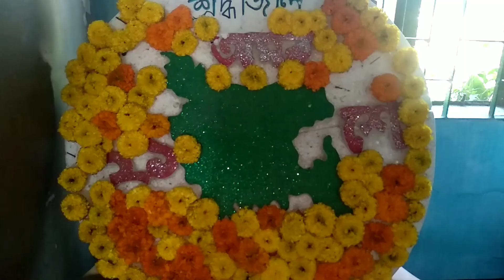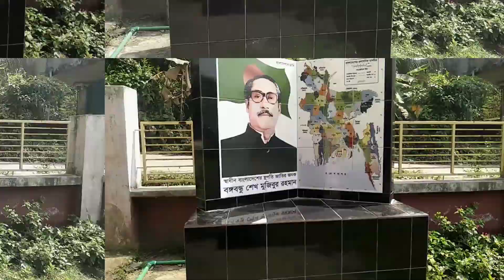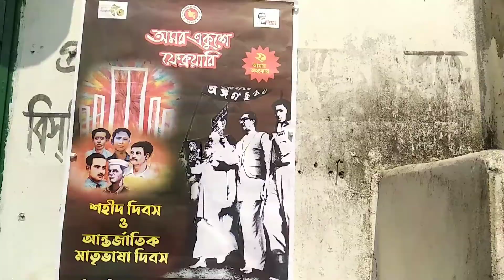যথাযোগ্য মর্যাদায় শহীদ দিবস এবং আন্তর্জাতিক মাতৃভাষা দিবস পালন ২০২২।